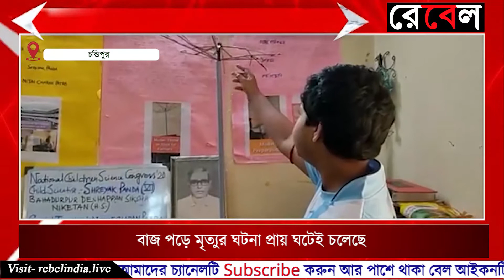Shreyak Panda, 7th class student of Shiksha Niketan makes umbrella to remain safe from thunderstorm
এবার বাজের হাত থেকে রক্ষা করতে পূর্ব মেদিনীপুর জেলার বাহাদুরপুর শিক্ষা নিকেতনের সপ্তম শ্রেনীর ছাত্র শ্রেয়ক পন্ডা তৈরি করে ফেলল বজ্রনিরোধক ছাতা